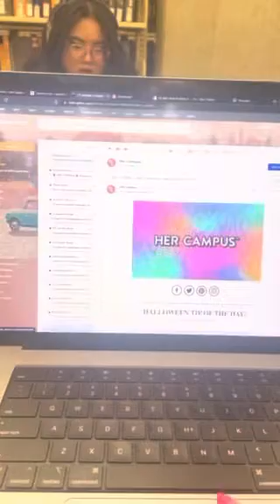Maya Crane - Her Campus: A Day in the Life of a UT Student